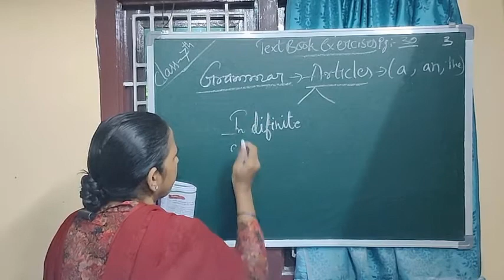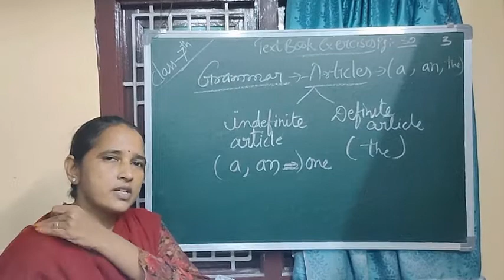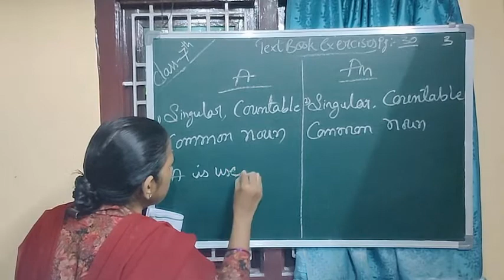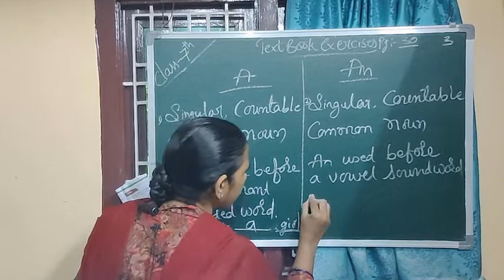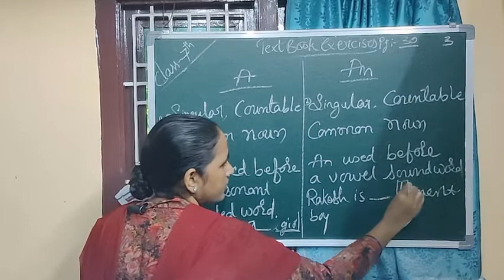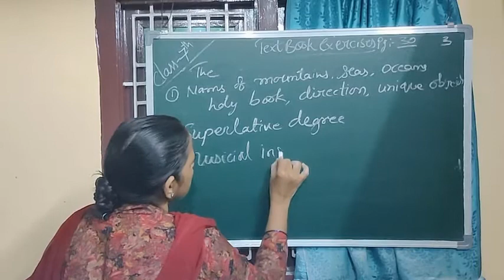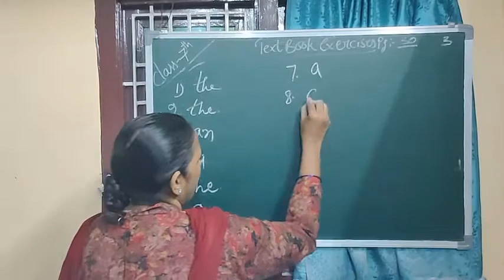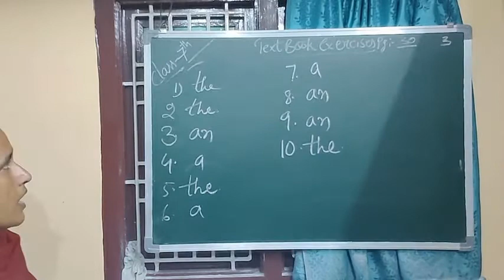Class 7 ENGLISH Video 16